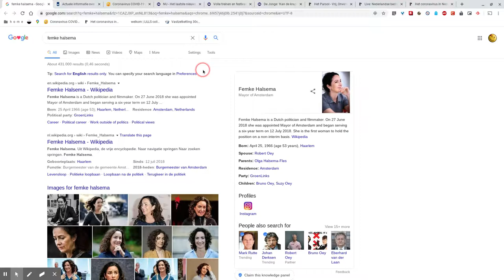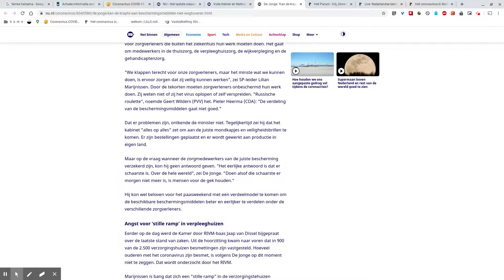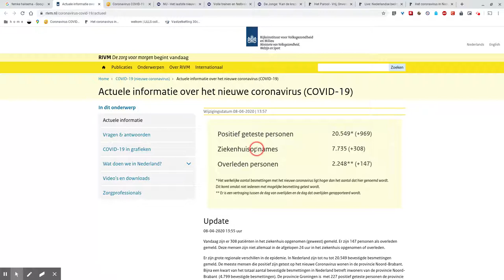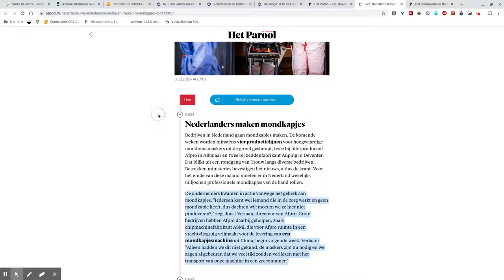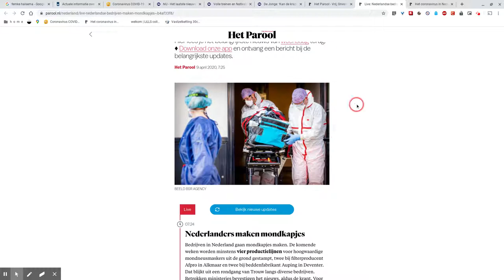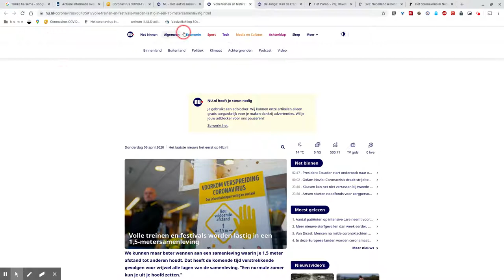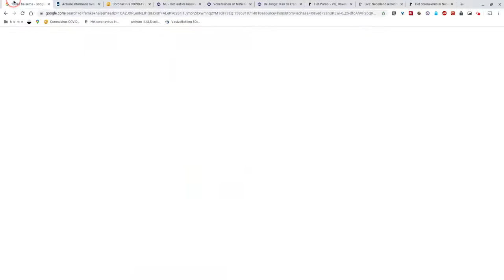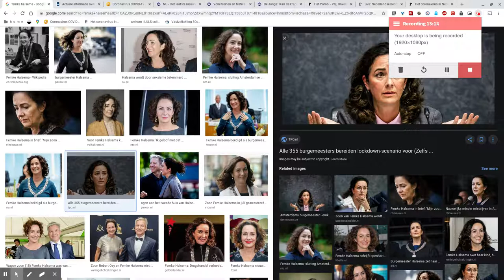Zombie Apocalypse: Day 25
Jaaaaa! Na 25 dagen lockdown/quarantaine. Na maaanden drama over de hele wereld vanwege dit enge virus. Nederland gaat helemaal +zelluf+ mondkapjes maken. Maar pas ergens volgende week, want we moeten wachten op een "mondkapjesmachine" uit (fokking) China.